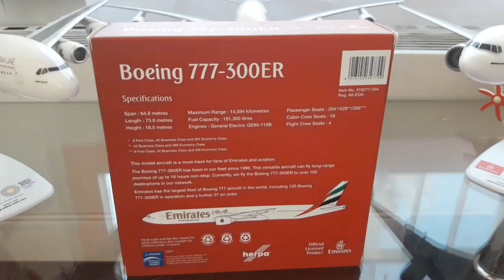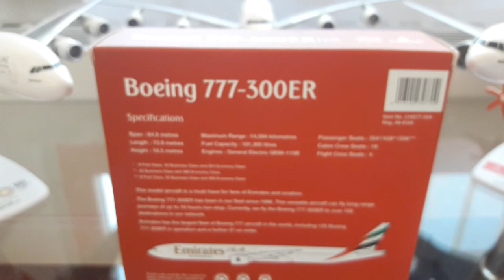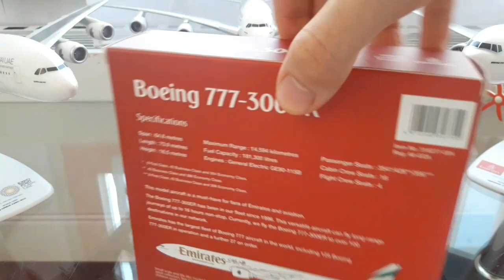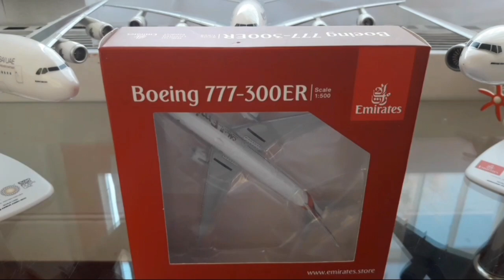THE AIRPLANES MODELS Episode 6: Unboxing Emirates Boeing 777-300ER reg A6-EQA scale 1:500 Herpa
Full name of the episode: THE AIRPLANES MODELS Episode 6: Unboxing Emirates Boeing 777-300ER reg A6-EQA scale 1:500 brand Herpa